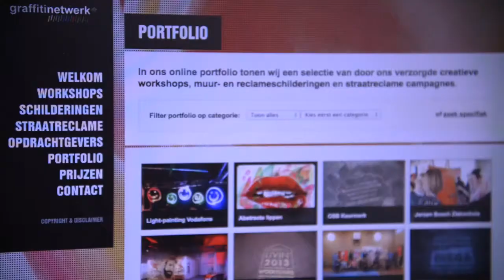Reclameschildering AWZI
Grafische wandschildering bij AWZI in Zwanenburg.